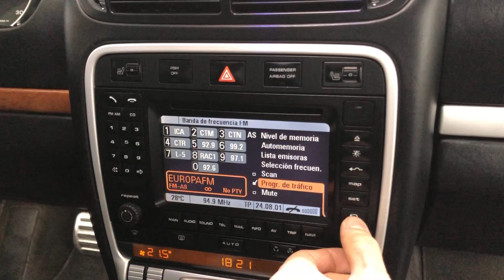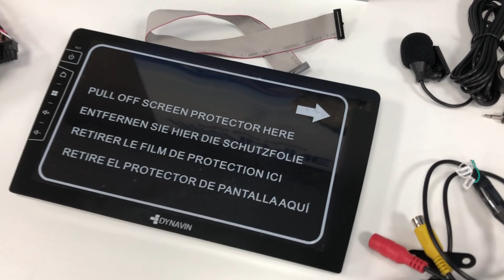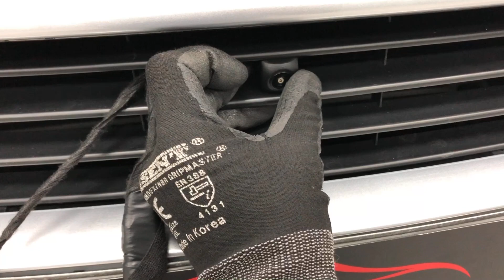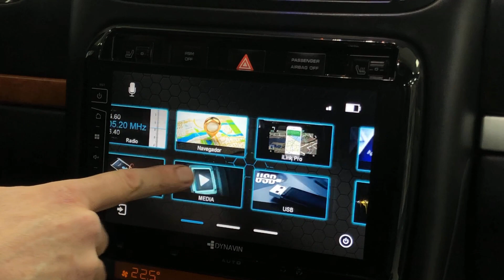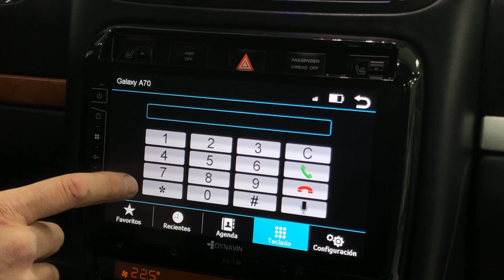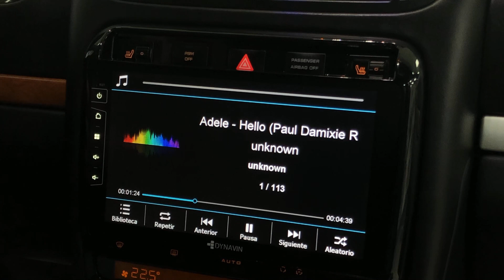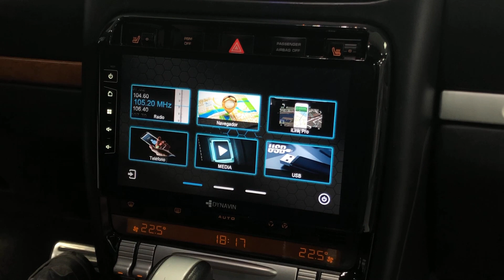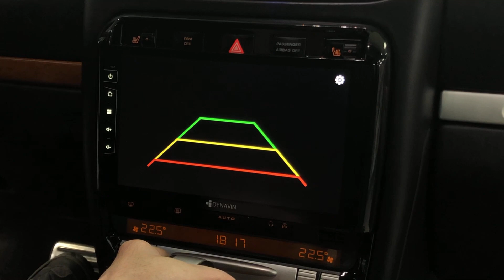RENOVAR LA PANTALLA DE PORSCHE CAYENNE 2002-2010!! 👌💡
Te explicamos cómo cambiar la PANTALLA de serie del PORSCHE CAYENNE (versiones 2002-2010) por un navegador táctil de 9" con Carplay y Android auto. Además le añadiremos cámaras de aparcamiento. NO OS PERDÁIS ESTE VÍDEO! Si tenéis alguna duda podéis dejarla en los comentarios.

00:00​​​ Inicio
00:08​​​ Presentación
01:02​ Producto
02:29​ Desmontar radio de serie
03:18​​​ Montaje de cámara trasera
04:57​​​ Montaje de cámara delantera
05:49 Montaje nueva pantalla de 9"
09:17​ Resultado
09:37​​​ Funcionamiento
13:12​ Despedida